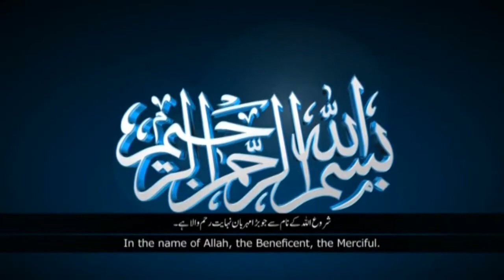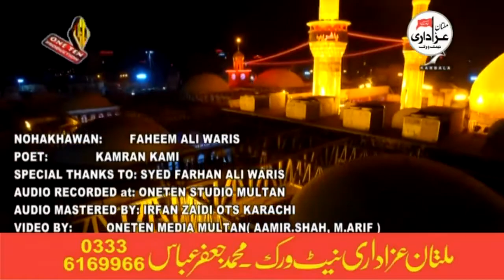Nohakhawan Faheem Ali Waris | New Noha 2017-2018 | Merey Hussain a.s